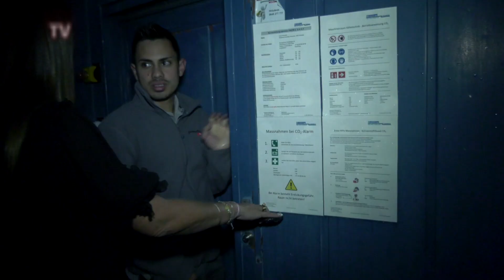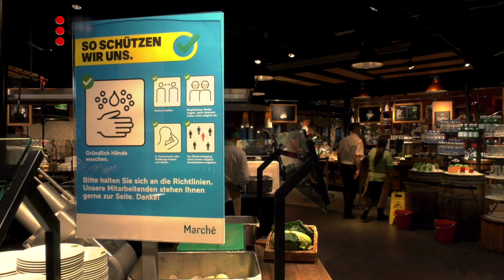35 Neueröffnung Shopping Raststätte Würenlos Frässbalken = Freshbalken